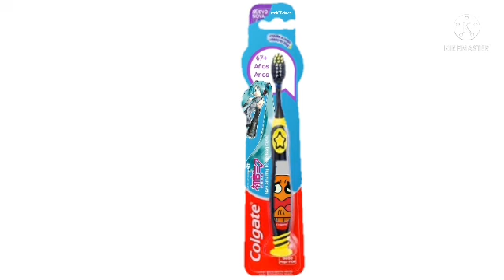Colgate Smiles Crying Like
Colgate Smiles Crying Like Niños y Niñas Rosa Lili Soto Villacorta